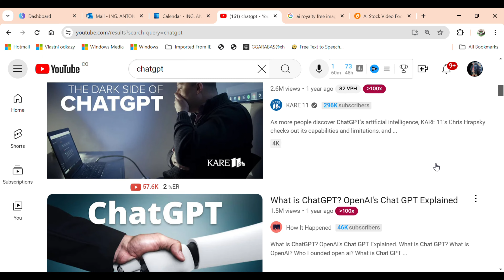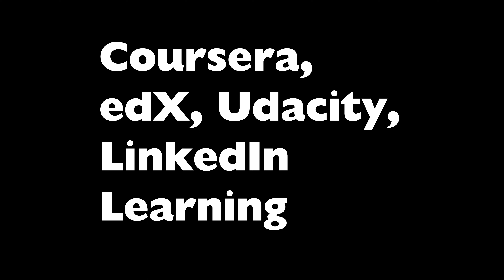釋放人工智慧技能：確保您未來的工作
不要錯過透過學習人工智慧技能來確保未來工作的機會！了解使用人工智慧的巨大好處以及它如何幫助您在職業生涯中取得成功。利用 AI 發揮您的潛力，在遊戲中取得領先！ @jgonzalez4774